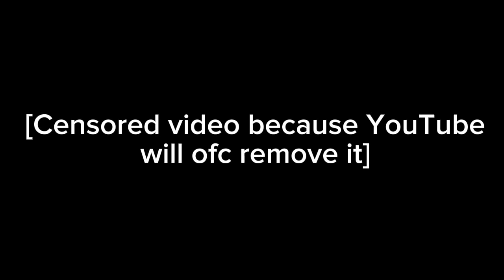【Future Bass】Troyboi & Diplo - Afterhours ft. Nina Sky (Sharps x Convex Remix) [Uncensored in desc]